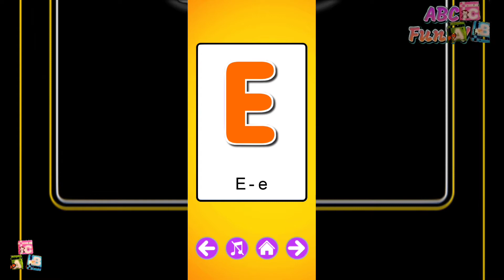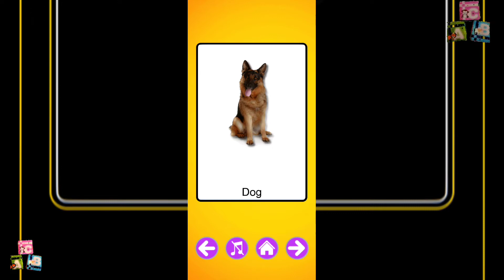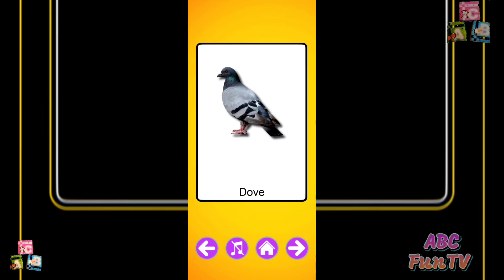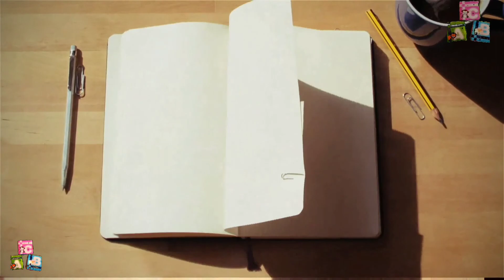Flashcard Education Games for toddlers & | Android gameplay Mobile app phone4kids telephone phone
Flashcard Education Games for toddlers & preschool
rsapps

This application is created for Toddler & preschool kids to learn English words Includes,

-Alphabet learning.
-Numbers
-Shapes
-Color
-Animals
-Birds
-Fruits
-Vegetables

Start learning right now!